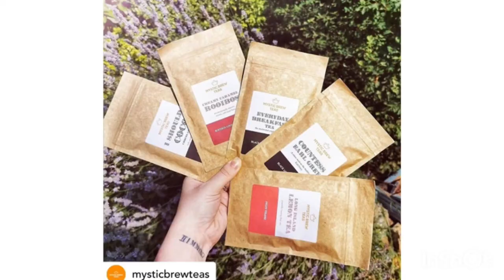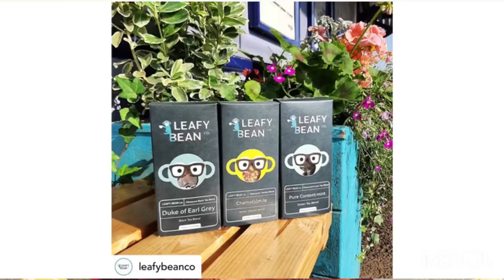10 London Tea Companies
Eat Play London shares the best of London with you.
Each day sharing 10 things.
Here are 10 London tea companies

1) Mystic Brew Tea sell loose leaf tea and teaware. Ethically produced and in eco friendly packaging. Choose flavours such as I should cocoa chocolate tea and rise and shine tea

2) Lalani and Co are a family run tea company producing single batch tea produced in small quantities. The teas are chosen specifically by the season, perfect for tea connoisseurs. Gift sets available

3) Tiosk is a modern tea company based in Hackney started by Natsha and Nicola. The tea is natural, premium and ethically sourced. They sell loose leaf tea, tea bags, beautiful tea ware and gifts.

4) Jing Tea are ethically produced, single garden tea with unique character You can buy loose leaf, teabags, teaware and gifts. You can book in a complimentary 1 2 1 online consultation to talk and learn about teas and what teas most suited to you. They have a shop in St Chritophers Place

5) Birchall Tea was established in 1872 and is a carbon neutral tea company.  The tea is from Mombasa. They sell plant based tea bags, and decaffeinated varieties

6) House of Lilah sell herbal teas and soy candles, delivering a full sensory experience. 10% of profits to arts Emergency fund. All blends are hand crafted and hand packed in recyclable packaging in East London £8.

7) Nemi Tea are a London based company selling whole leaf tea and a chai syrup. They employ refugees and help them integrate into the community. Plastic free, fairtrade and recyclable packaging. Prices from £4.45

8) Good and Proper Tea are award winning teas, available to buy online, started in Shoreditch in 2012 by Emilie. It all started in a mobile tea van. They sell loose leaf, teabags and teaware.

9) The Organic Botanicals is a herbal apothecary brand that uses medicinal herbs in tea form to heal holistically.

10) Leafy Bean is an independent cafe bar in Bowes Park that have their own tea. Get free delivery when you spend over £12. The teas are sustainable and fair trade, they are infused with sense of humour including chamo(s)mile and on a chai high